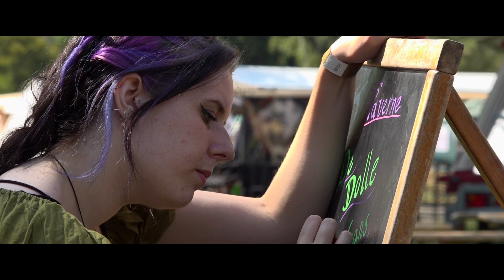Fable and Fantasy Festval 2023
Het tweedaagse "Fable & Fantasy" Festival 2023 vond plaats in het voormalige Noorder Dierenpark (Rensenpark) te Emmen. Je waant je in de wereld van de fantasie. Waar je jezelf kunt zijn en je je kunt laten bewonderen. Je gaat terug naar de middeleeuwen of je neemt een kijkje in de wereld van de steampunk. Live muziek en straattheater wisselen elkaar af.

Deze video geeft een impressie van beide dagen. Kijk en geniet!

00:00 - Intro
00:16 - Welkom
00:45 - Compagnie Gallimaufry
01:59 - Emma de Troubadour (Emma's Muzikale Verhalen)
02:56 - Olaf, de Magische Steltloper
04:01 - HarPetra
05:45 - The Royal Seahorseriders
06:37 - Rowdy Roberty Pirates Magic Show
08:21 - De Trollenfamilie (Hymp Hamp Theater)
10:34 - Zweefmolen en Vidampark schommelbootjes
12:28 - Emma de Troubadour vertelt
13:40 - Afsluiting
14:15 - Credits